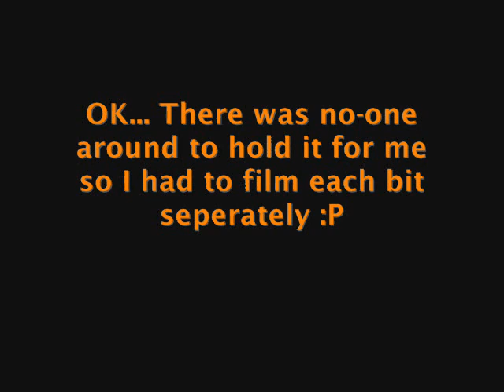Drumbone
Video of my drumbone being played in the same way as the skit in the show.